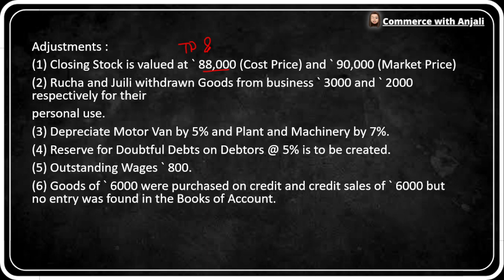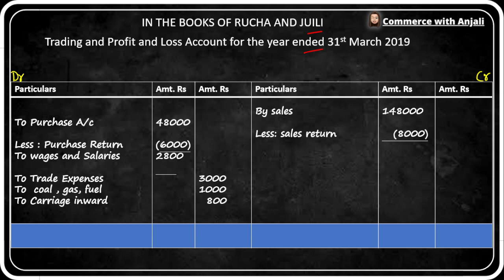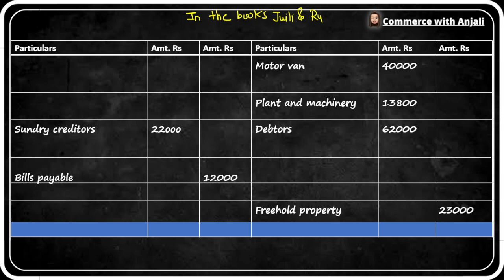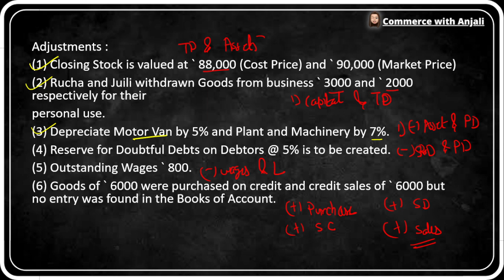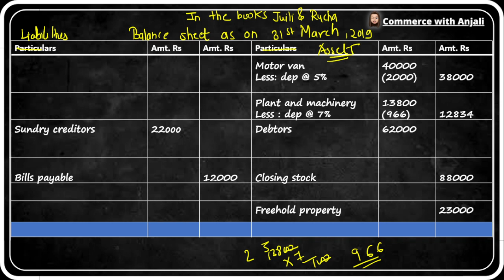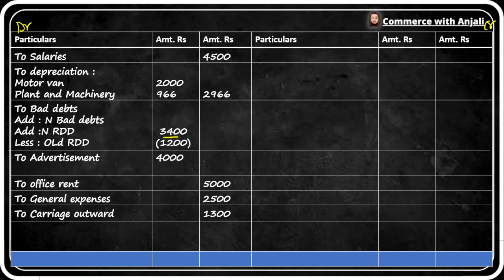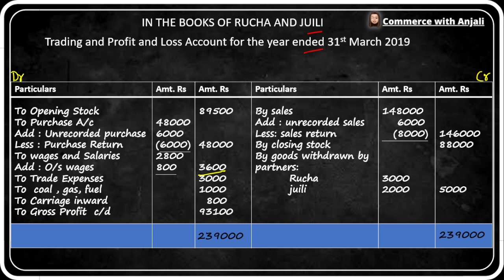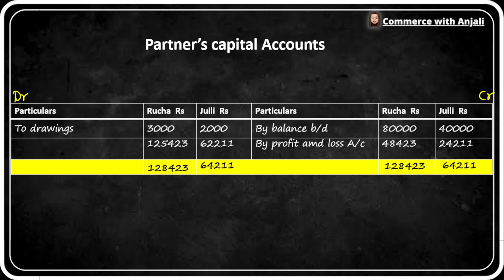ILLUSTRATION 3 Chapter 1 Introduction to Partnership and Partnership Final Account class 12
Here I have Taught Complete Standard 12th Account BK ( 1st Topic ) in short time One shot and with great quality . Thanks
class12th accounts